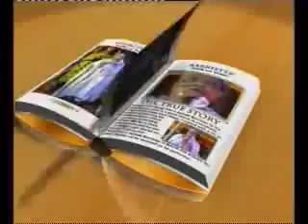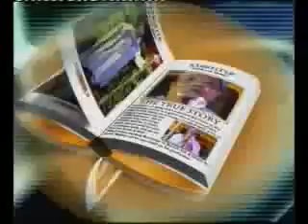SHOLAY BARRY FOR LIFE